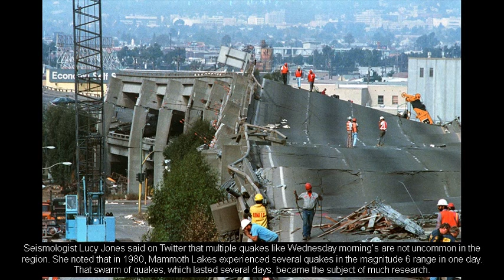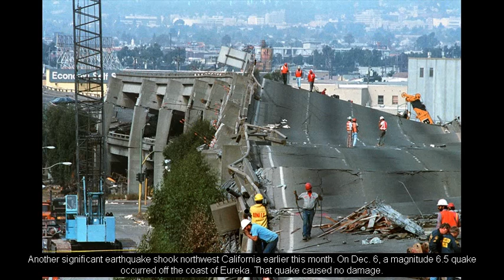A Series of earthquakes hits near California-Nevada border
A series of moderate earthquakes rocked the California-Nevada border Wednesday, shaking residents in both states but producing no reports of major damage or injury.

The first temblor, with a magnitude of 5.7, occurred at 12:22 a.m. PST near Hawthorne, Nev. It was followed by a second 5.7 quake and then more than 100 aftershocks.

Light shaking was felt as far away as South Lake Tahoe, Fresno, Visalia and Merced.

The U.S. Geological Survey said most of the responses to its “Did You Feel It?” website came from the Central Valley and Sierras. But residents reported they felt the quakes as far west as San Francisco and as far south as Bakersfield.